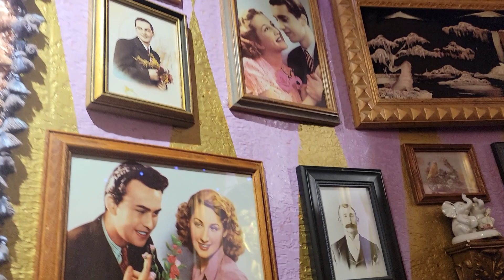Trip to Seattle, Snow, Lights, Eating, and Coming Home | VLOG #19 | Travel VLOG